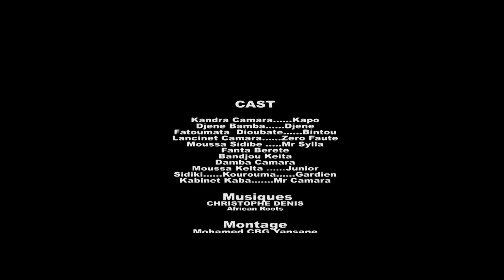N'TE N'KHE TOLA N'DONI BOLO 11 VERSION MALINKE